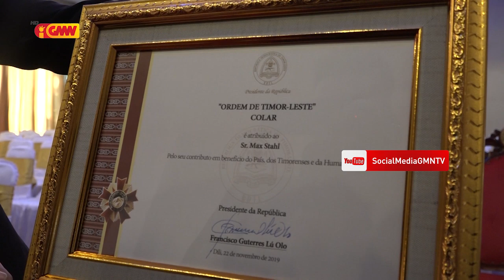Prezidente Republica Francisco Guterres Lú-Olo Fo Kondekora MAX STHAL